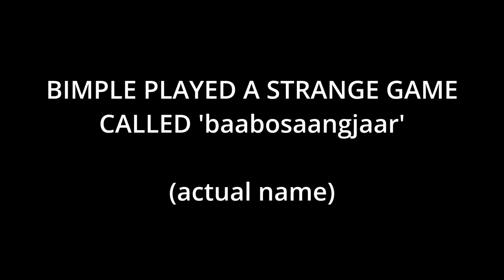Strange and Wonderful Adventures - Stream Highlight